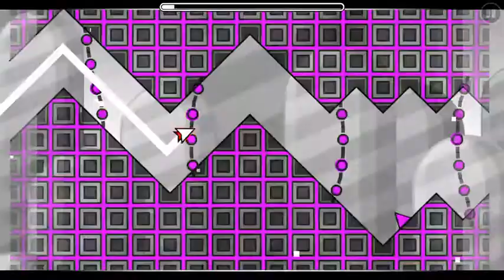Hexagon hyper 5 v2 171 user coins